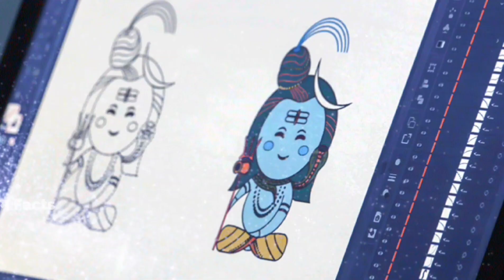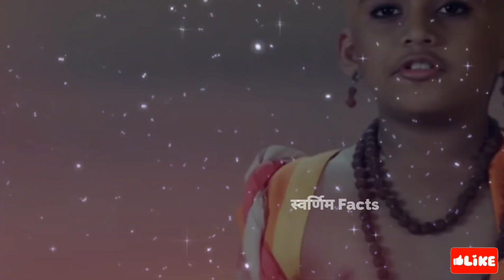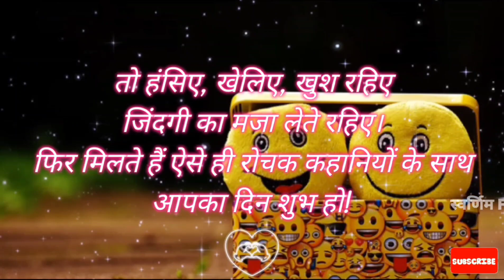भगवान शिव के सभी 19 अवतारों का वर्णन || All 19 Avatars of Lord Shiva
Sanatan Dharma
Motivational Video
Shiva
Bholenath
Mahadev
Daily Video
Avatars
Mahakaal
Shiv Puran
Yatinath
Brishav
Brahmachari
Natraj
Indra
Kiraat
MahabharatShiva All 19 Avatars : भगवान शिव के सभी 19 अवतारों का वर्णन। Part-2 | Bhakti | Video| Bholenath | Mahadev | Mahakaal | Shiva | Devon ke Dev Mahadev 🙏🔱
Bhakti Video
Shiv Puran
Sawan exclusive video
Shiv Vaani
Sharav Avatar
Veerbhadra Avatar
Nandi Avatar
Grihapati Avatar
Bhairav Avatar
Piplaad Avatar
Hanuman Avatar
Shiv Shankar
Shiv Shambhu
#2023 sawan ka mahina
Devon ke dev Mahadev ki Kahani
Sawan ka Mahina Shiv Ji ko samarpit
sawan 2023
Bholenath avatars
Bhakti Sagar
Bhaktifacts
Bhakti Katha
Bhakti ke Rang
Shiv ji ki Bhakti
shankar ji ke Avatar
All 19 avatars of Lord Shiva in one video.
भगवान शिव के सभी 19 अवतार एक विडियो में।
शिव कथा
सावन में शिव शंकर की भक्ति
2023 में सावन के 2 महीने
19 साल बाद बन रहा है ये दुर्लभ संयोग।
देवों के देव महादेव की कथा